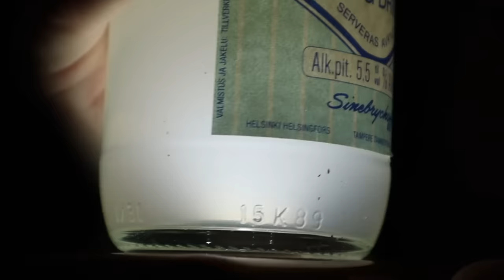Maistetaan 35v Vanhaa Lonkeroa (ja olutta)